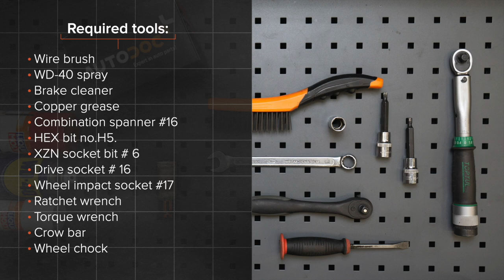Hvordan bytte bak stabilisatorstag / bak lenkearm der på VW PASSAT B6 (3C5) [AUTODOC-VIDEOLEKSJONER]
Hvordan bytte bak stabilisatorstag / bak lenkearm / bak stabstag på VW PASSAT B6 (3C5) 2.0 Stasjonsvogn 2005–2010 [AUTODOC-VIDEOLEKSJONER]

Stabilisatorstag for kjøretøyet AUDI Q3 (8UB, 8UG) (06.2011–...) / SEAT Alhambra II (710, 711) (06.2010–...) / VW CC –...) / VW Passat B7 Variant –12.2014) / VW Tiguan I (5N) (09.2007–...) bør som regel erstattes i én og samme prosedyre. Det er imidlertid noen små forskjeller, på grunn av spesifikke egenskaper ved kjøretøyets design.

🛠️ Verktøyene du trenger for å erstatte bak stabilisatorstag:
- stålbørste
- WD-40 spray
- bremserens
- kobberpasta
- XZN pipebit №6
- pipenøkler nr.16
- hjulpipe №17
- skrallenøkkel
- momentnøkkel
- brekkjern
- stoppekloss